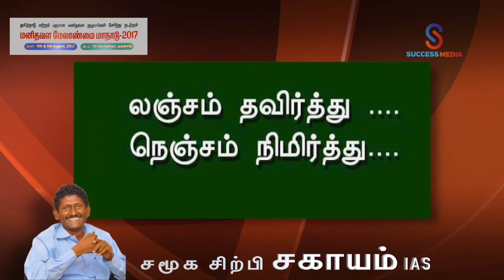HR TAMIL CONFERENCE YERCAUD'17